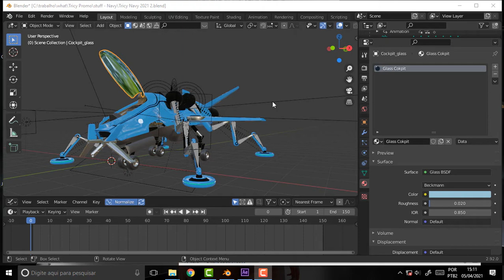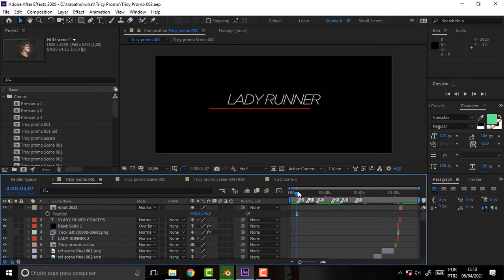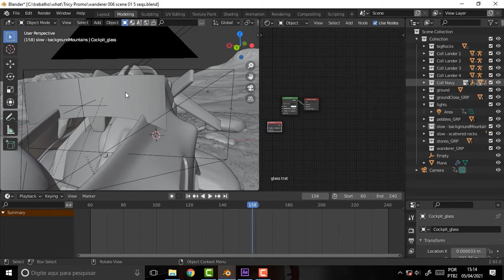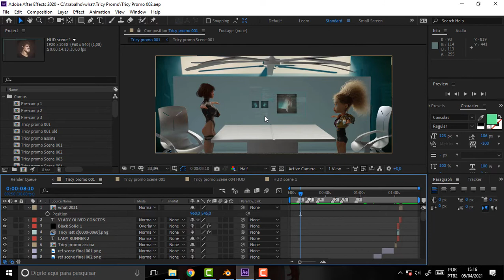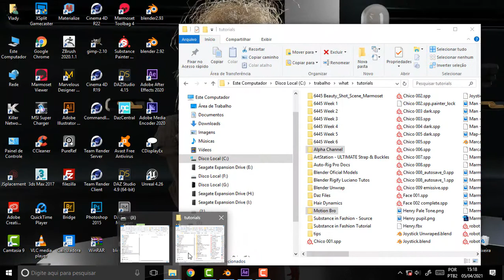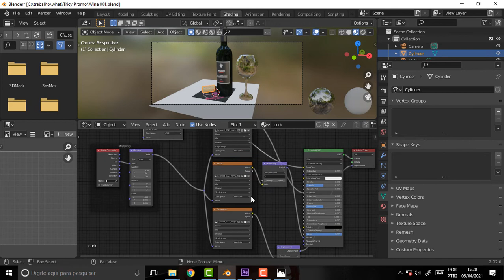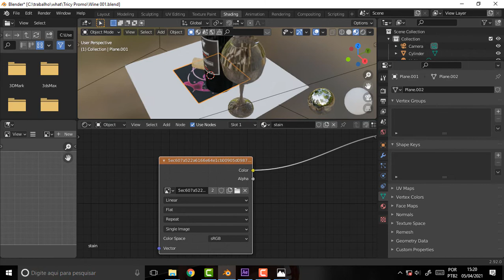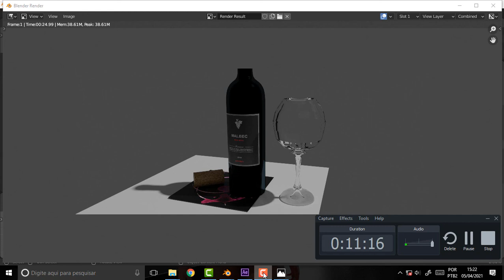what DEV 463 TCC Glass and Company